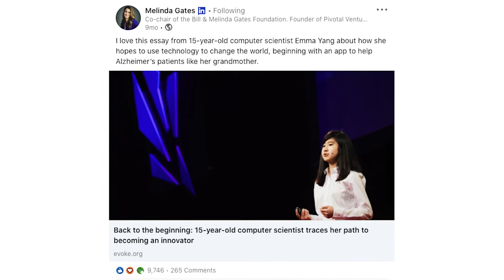First Code Online 1:1 Program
First Code Academy's premium 1:1 online coding program is live!

Through our world class curriculum, rigorous teacher training, our students can learn in personalized way with flexible schedule.

First Code Academy (FCA) is the leading education institute that teaches kids coding courses and develops curriculum for K-12 students to learn not just coding skills, but computational thinking and entrepreneurship mindset.

Since launch in 2013, the team has taught over 25,000 students globally with project-based, small group learning environments.